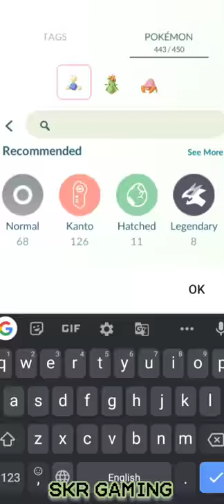JUMPLUFF v/s Team Go Rocket Grunt Water Type Pokemons | Pokemon Go | SKR GAMING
In every video I'll do a random shout-out from my Subscribers